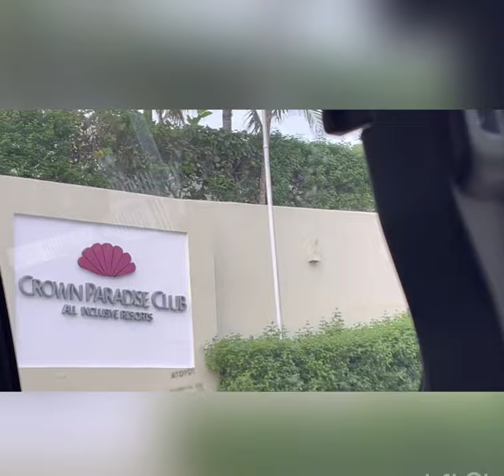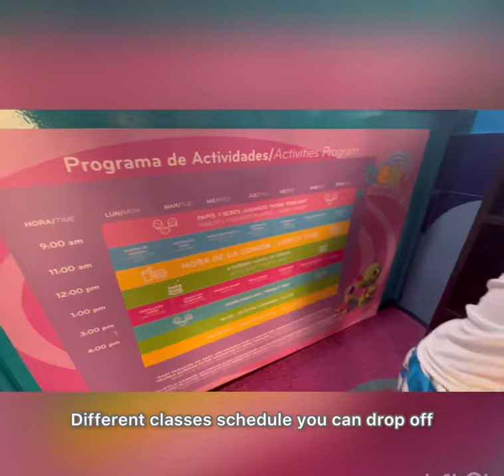Crowd Paradise Club Cancun Mexico family friendly all inclusive resort review- Jun2022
We love this place so much.

Cleanliness:-
It’s clean, you won’t see empty plates or cups they clean up so efficient, they filled up your fridge every day and made your room sparking clean.

Facility:-
facility is old needs some update but still functional

Restaurants:-
Food is average. Variety of food is not bad. They said 7 restaurants but 1 wasn’t open and 1 is just the open burger station by the pool. Beside one À la cart￼ breakfast to pick, all restaraunts are closed for morning and afternoon beside buffet and burger station. Dinner needs to prebook in the morning. the restaurant booking is a bit stressful, need to call from room at 8am every morning like a phone war keep calling 15-20mins in order to book restaurant. We are lucky got to eat different restaurants during our 7 nights stay.

Activities:-
My kids love this resort so much they have lots of different activities and shows everyday. I think better to wait for my younger one already turned 4 to go this place is the best cuz toddler and kids class schedule are slightly different so the drop off time was a bit tight. they have evening event to reg for kids. But nothing for toddler in the evening, they do childminding your toddler till 8pm but just hoping it’s more like some activities that they can do like the normal class and it could last a bit longer.

Shows:-
Every night is different:
Overall we like this resort very much and will definitely return to this resort again!!!